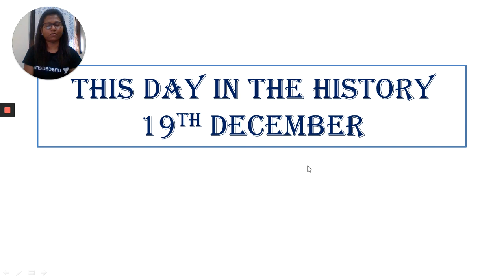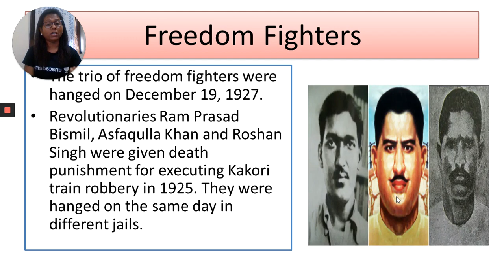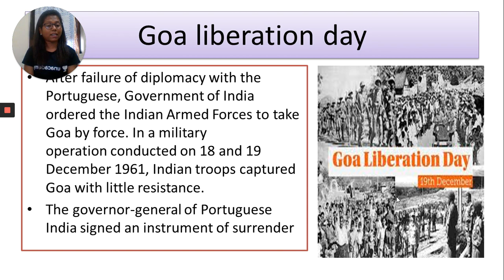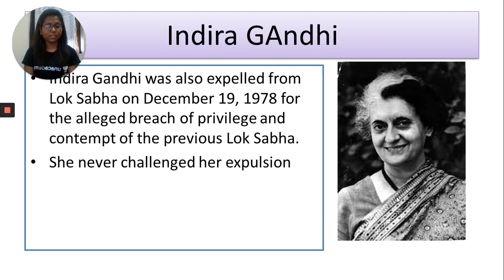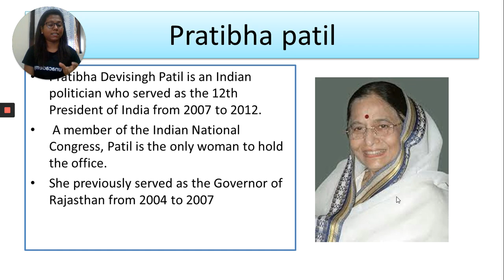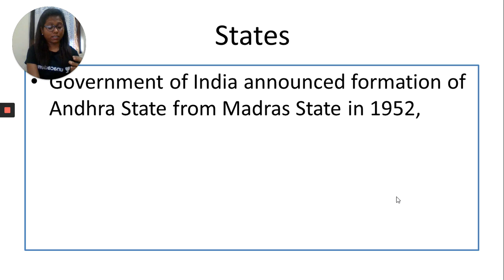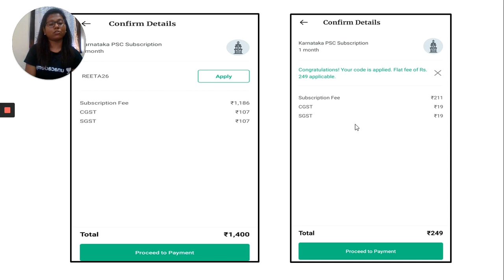ಈ ದಿನ ಅಂದು - 19th December | Thursday Ritual | KPSC / PSI / FDA / SDA / PDO / KAS | Reeta Roselin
Hello, everyone.
We are here with another weekly ritual. Throwbackthursday is part of our special segment, Thursday ritual.
Here is a video about the events that took place in history on this date.
Know about
- The trio of freedom fighters who were hanged to death on this day.
- The state which got liberated
- The famous personalities who were born
And more.

Unacademy Plus Subscription Benefits:
1. Learn from your favorite teacher
2. Dedicated DOUBT sessions
3. One Subscription, Unlimited Access
4. Real-time interaction with Teachers
5. You can ask doubts in the live class
6. Download the videos & watch offline